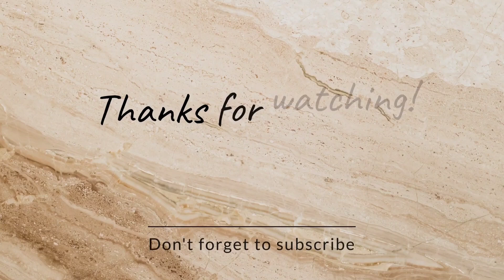Beautiful Flowers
Musician: Xuxiao